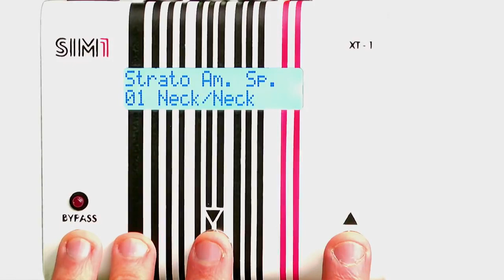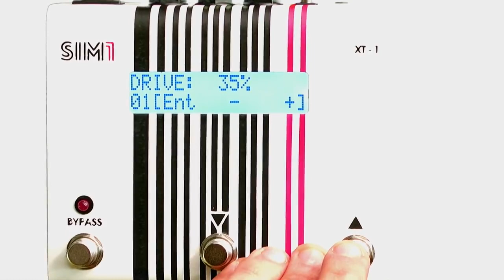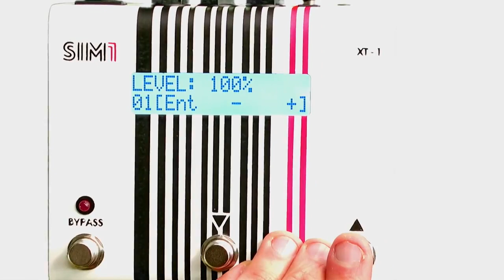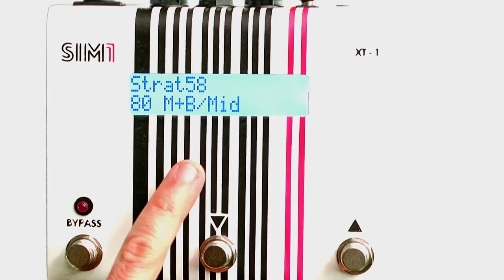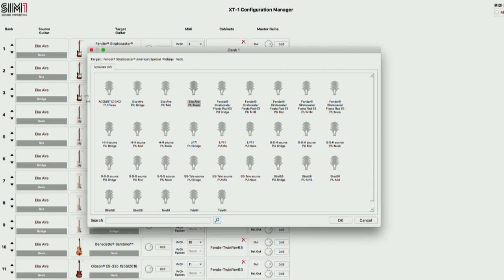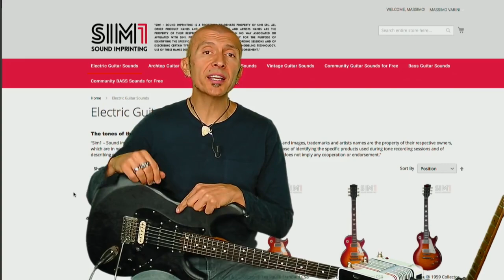Massimo Varini presents SIM1's XT-1 Guitar Tone Imprinting & Amp Modeling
A great review and explanation about XT-1, made by one of the best and most qualified Italian Guitar Artists. Massimo Varini knows how to go through a guitar device like XT-1, showing all its peculiarities and making also some impressive A/B tests !!